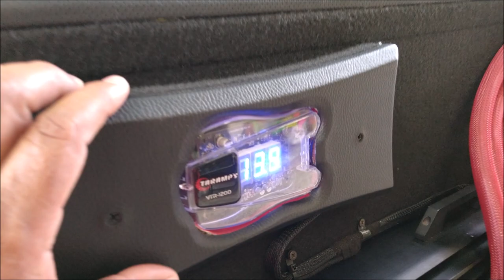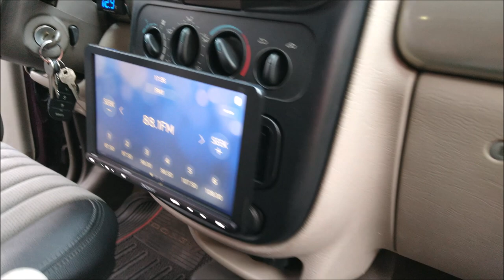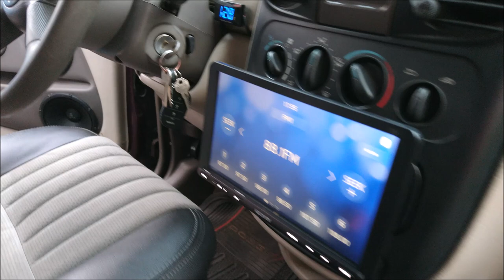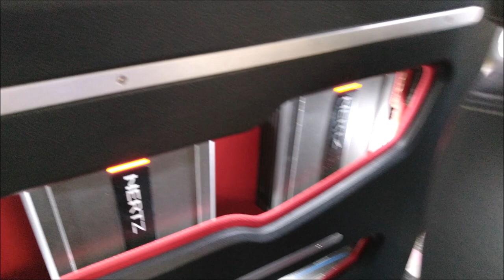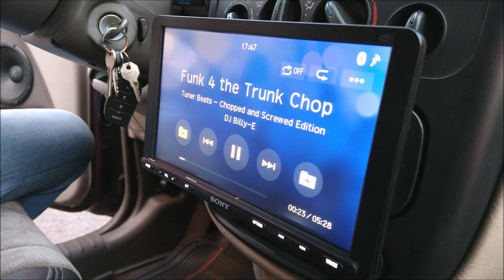Increíble Kicker Warhorse de 10K Watts en PT Cruiser; trabajo del Taller Audio Kontrol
Volvimos al Talaler Audio Kontrol de la CDMX porque acaban de hacer una actualización en el sistema de Car Audio de esta PT Cruiser 2001, esperamos que les guste el video.

Taller AudioKontrol
Avenida José Loreto Fabela #80
En San Juan de Aragón